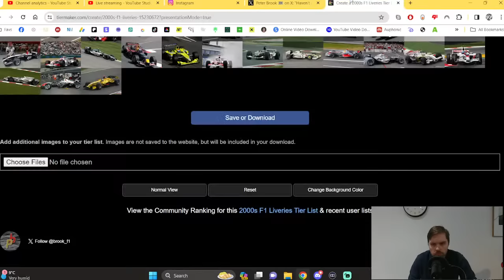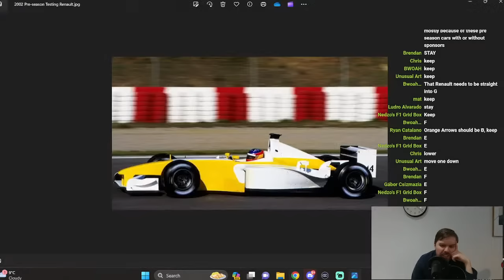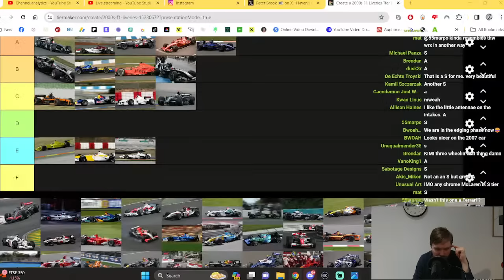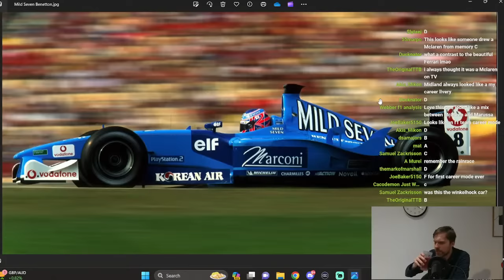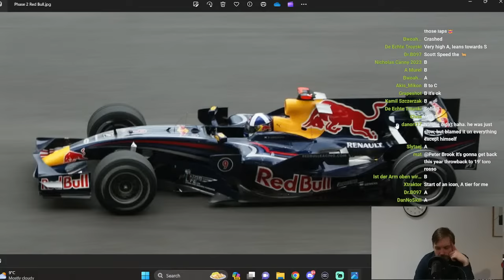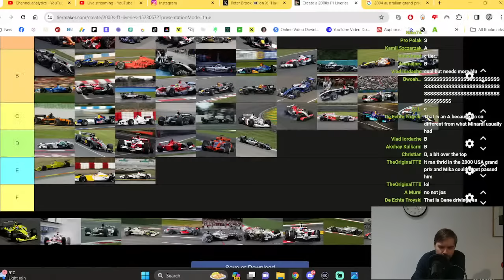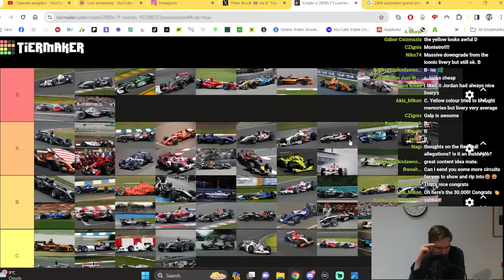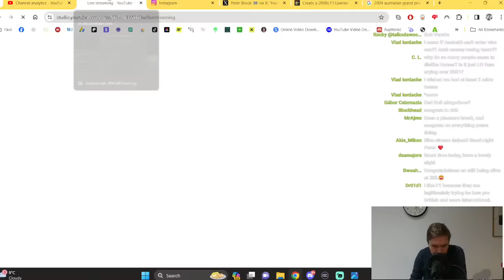2000s F1 Liveries Tier List LIVE! 30,000 Subscriber Special